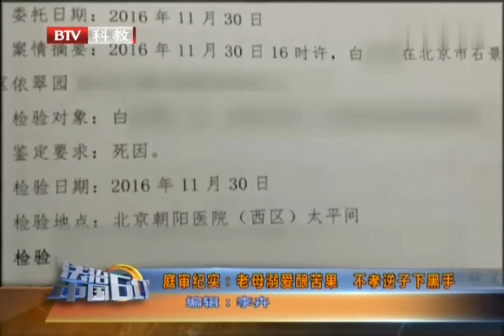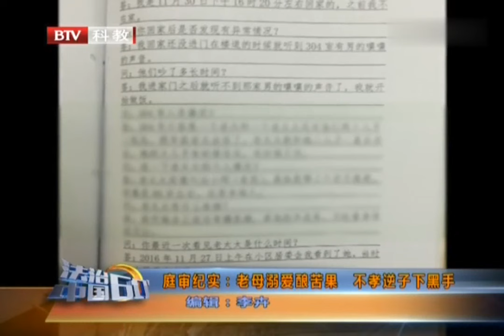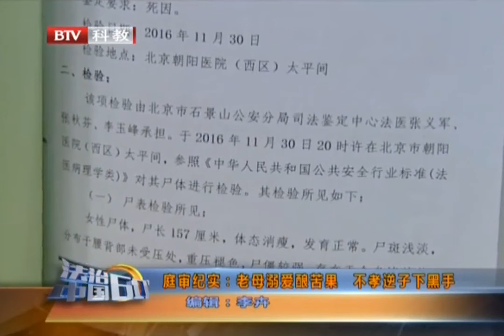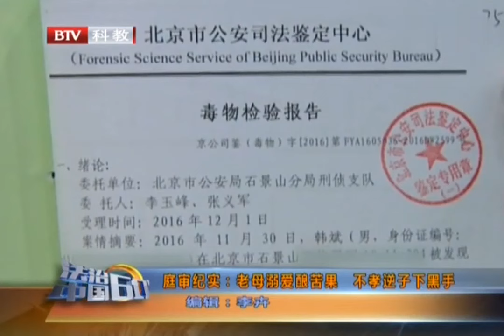不孝逆子下黑手杀死79岁老母亲, 被抓后丝毫不后悔, 连一滴眼泪都没掉【法治进行时】